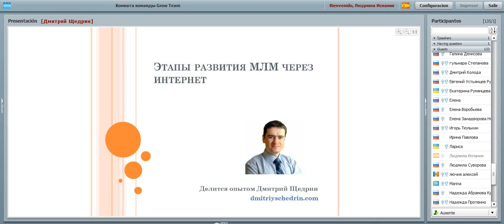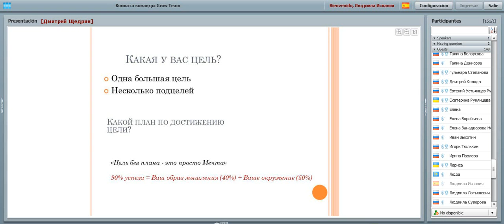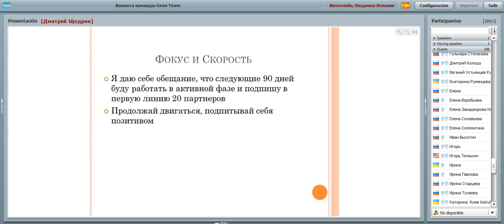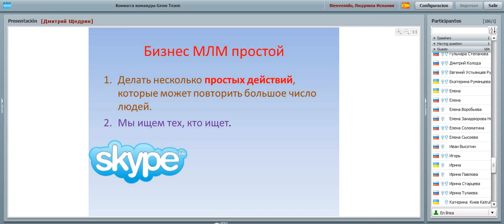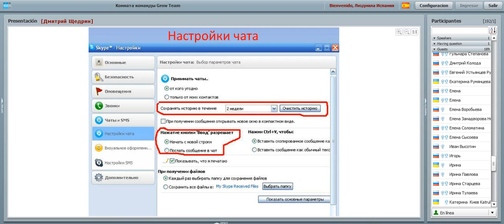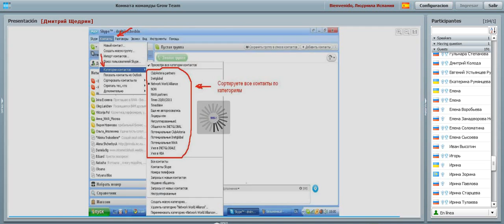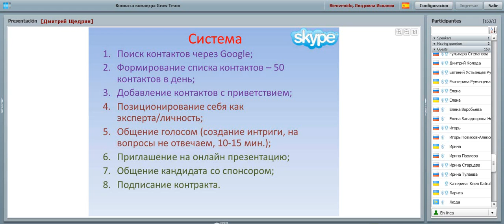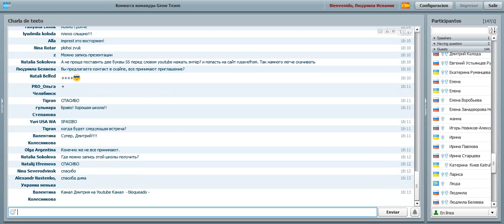Global One Обучающий вебинар ДмитрияЩедрина ч.2 19.09.2012